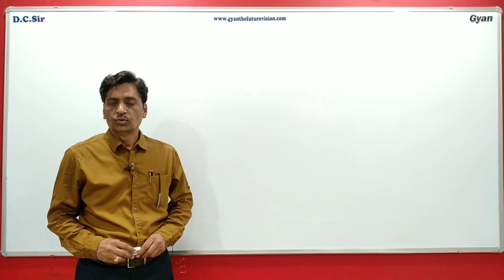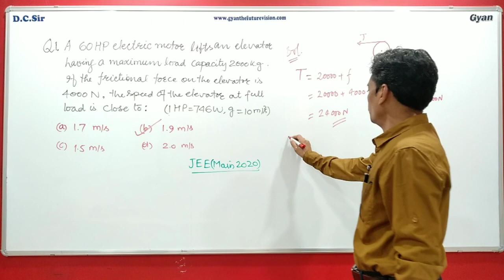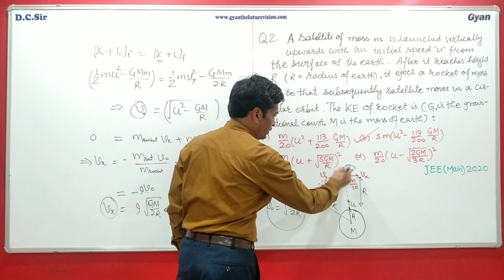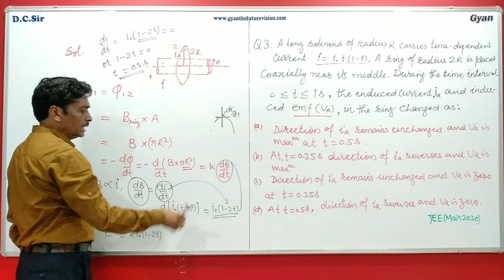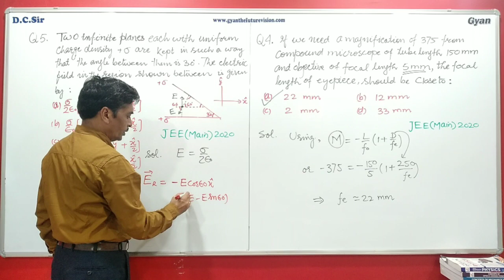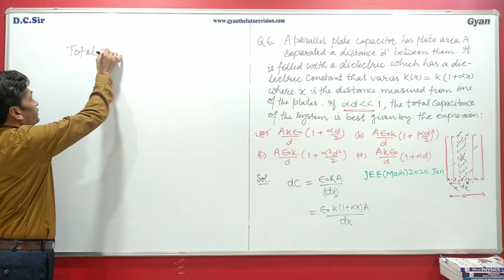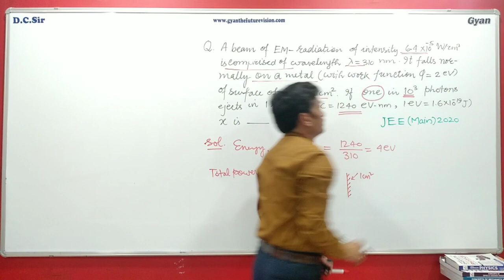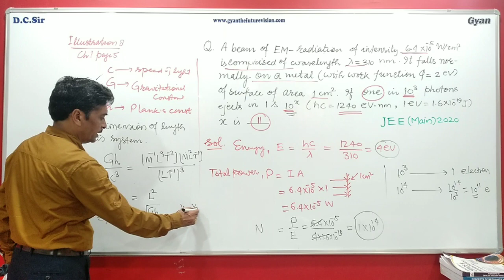JEE MAINS Revision Lecture1, JEE MAINS 2020 (Jan) Questions and Practice Questions by Er. DC Gupta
Target JEE MAINS 2020, JEE MAINS 2020 (Jan) questions solved and other practice problems.

- Revision Classes for JEE Mains by focusing on Practice Problems and methods to solve them.